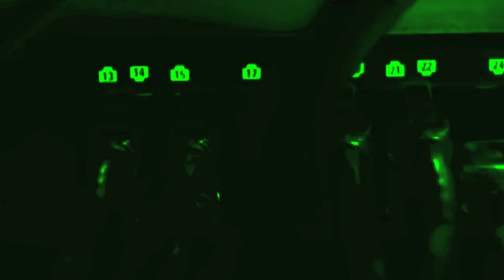War & Peace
You see the world through words with images,
I see the world through music with images.
Presenting the News in a Cinematic Style.
Credits :
Trump Dayz
VOA
PBS
Radio Liberty
Around The World Media
Editing by Bahman Nassiri
High Sierras filming by Bahman Nassiri